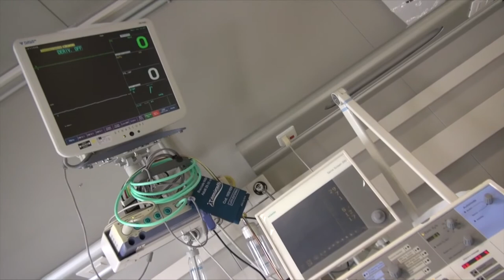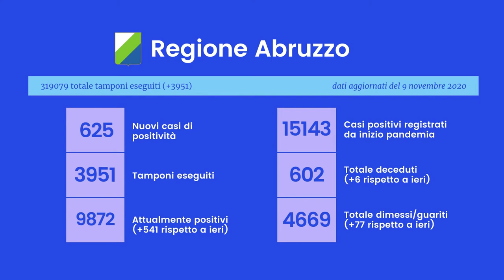Covid-19, altri 625 casi e 6 decessi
Rispetto a ieri si registrano in Abruzzo 625 nuovi casi di positività al Covid 19 con una percentuale superiore al 15% dei positivi sul totale dei tamponi.
Inoltre ci sono altri 6 decessi che portano il computo delle vittime a 602